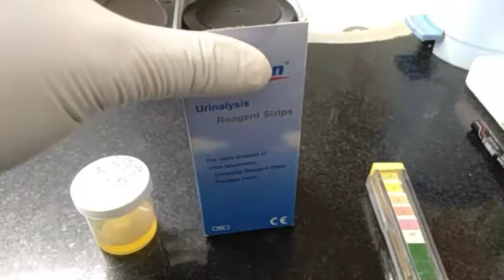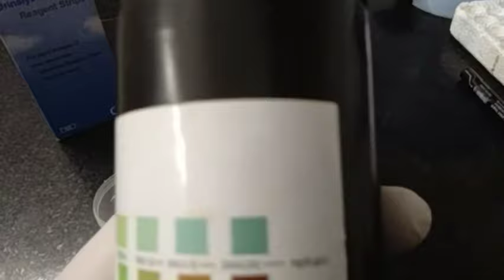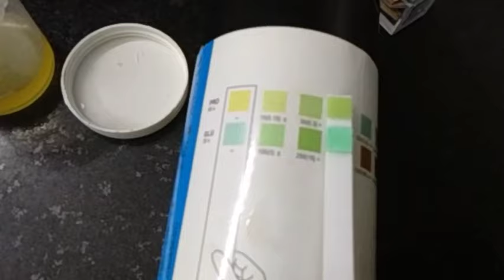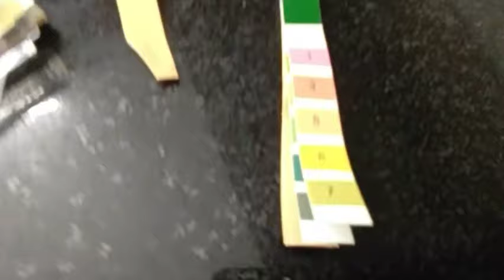Urine protein test in hindi || Urine Glucose test by dipstick || urine ph test by ph paper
MLT Pradeep kashyap
मेरा नाम Pradeep kumar  है।
Qualification-
DMLT -  Institute of Para Medical Technology - [IPMT], New Delhi

Es video me hamne bmlt, dmlt student, Lab technician ko dipstick dwara urine protein and urine glucose test karna or ph pepper se urine ka ph kaise check karte hai bataya hai.
Agar apko  hamari video achhi lage to video ka like share and channel ko subscribe jarur kare or apka koi question hai to app hame comment box m comment kar ke puchh sakte haim